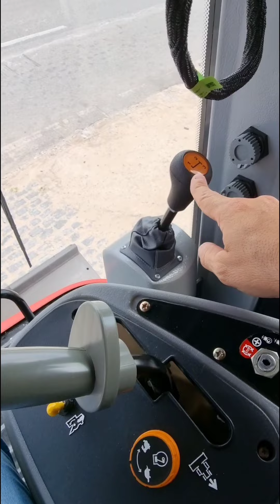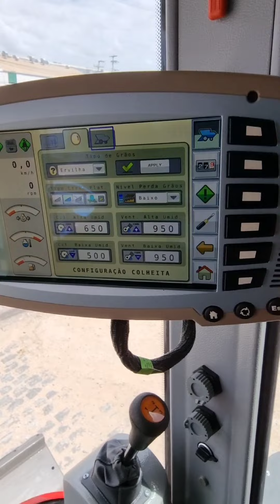QUER CONHECER ESSA MÁQUINA? Aperte o Play!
Veja no detalhe o que uma colhetadeira Massey Fergson faz e como vc pode ganhar dinheiro com ela!

Informações e Simulação de Financiamento